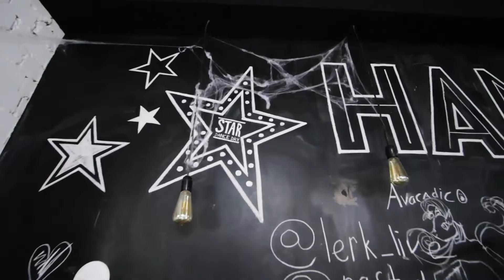DDC Holidays | Talent Center DDC